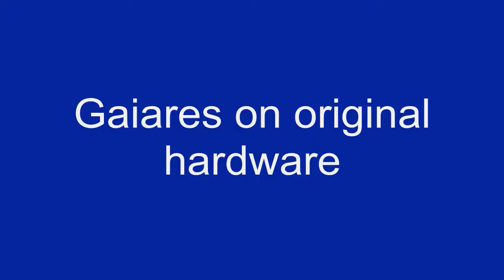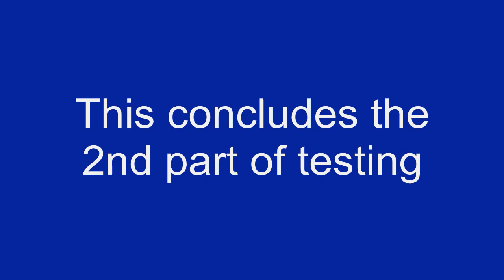RetroGen Adapter vs. Original Hardware Part 2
Here's a new set of Genesis games compared between the RetroGen Adapter and a Genesis Model 1.